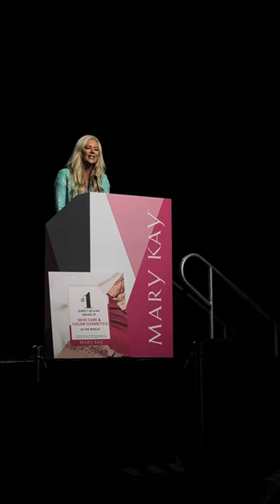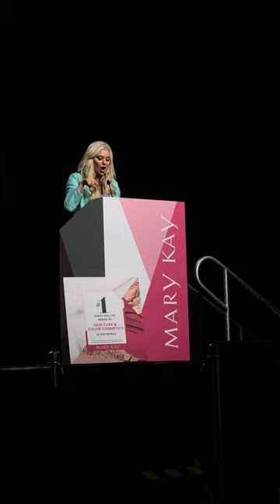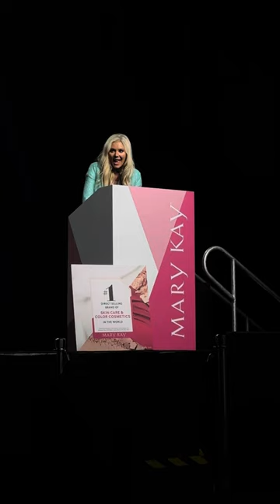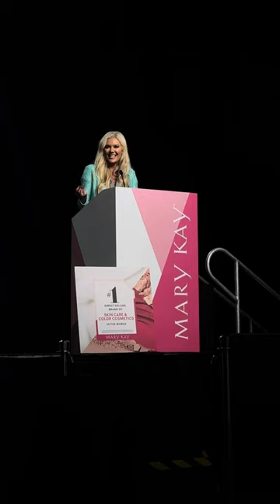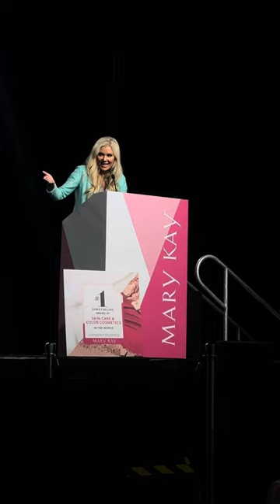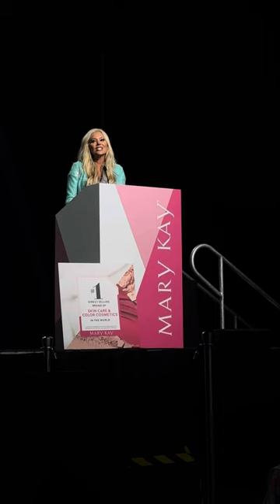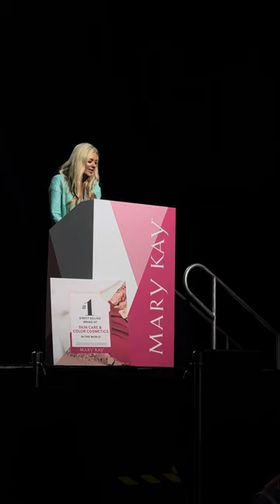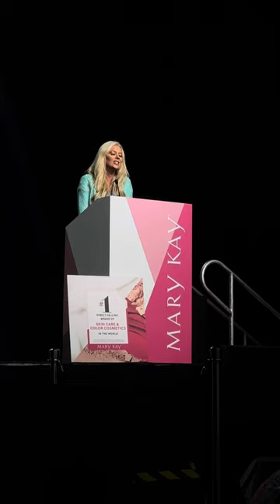Copeland National Area Number 1